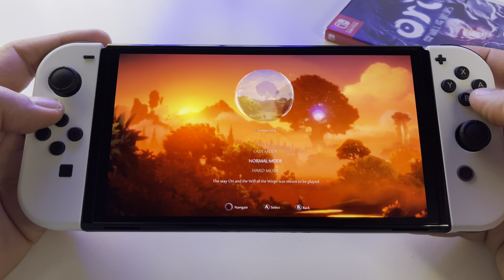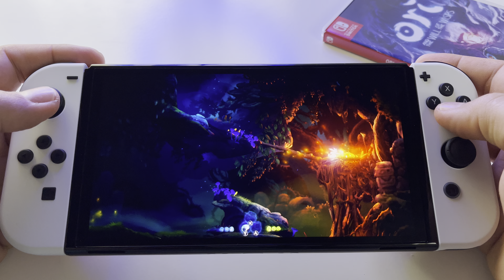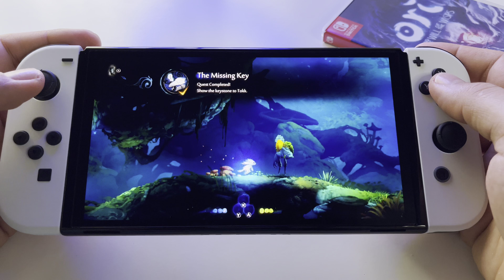Ori and the Will of the Wisps | Nintendo Switch OLED gameplay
Ori and the Will of the Wisps | Nintendo Switch OLED gameplay (part 1)
Price $29.99
Game file size: 4.3 GB
Release date: September 17, 2020
Players: 1 player
Genre: AdventureSwitch, Platformer, Action,